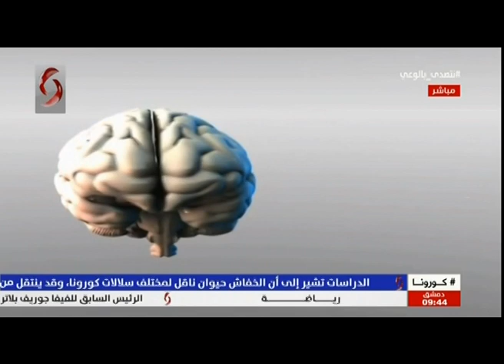هل يعيش فيروس كورونا على الأقمشة ؟